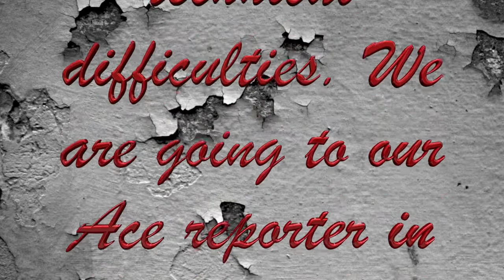Lions Live 3 15 19